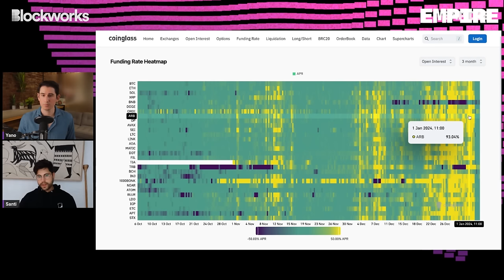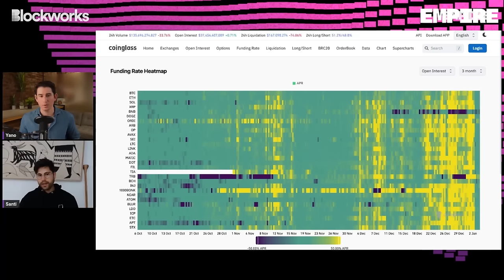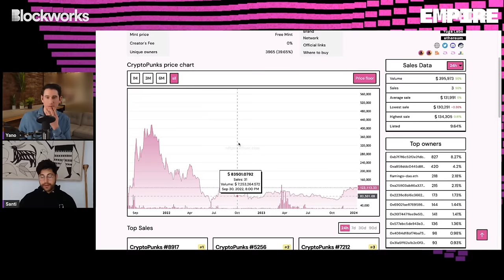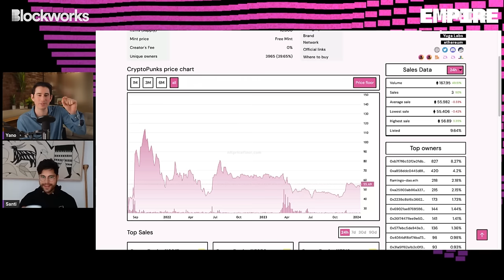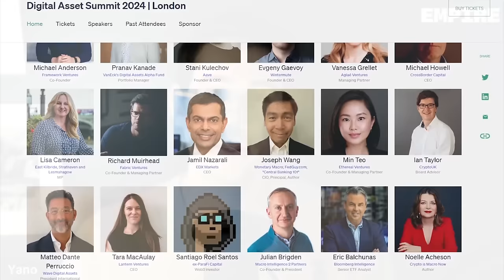Managing Leverage in Crypto, Risk of Restaking, and ETF Updates | Roundup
In today's episode of Empire Santi and Jason dive into recent crypto market volatility triggered by an analyst report forecasting SEC rejection of a spot Bitcoin ETF. They discuss the risks of overleveraging during bull runs, debate the usefulness of "economic security," and managing greed in seek of high yields. The conversation then turns to an in-depth analysis of the emerging trend of "restaking" protocols and discuss concerns about adding fragility and centralization risks. To close out they discuss the pending SEC decisions around several Bitcoin ETF filings .

Join us at DAS (Digital Asset Summit) in London this March! DAS is the #1 institutional conference in crypto, hosted by Blockworks.

Resources

Marginal Revolution: Automatic Tax Filing?
Timestamps
00:00 Buying Nike Sneakers & Meeting Fashion
02:51 The Market Nuke
10:51 Using Leverage vs Holding Spot
27:32 ETF Updates
34:07 Crypto Tax Reporting Obligations
42:12 Restaking: A Risk?